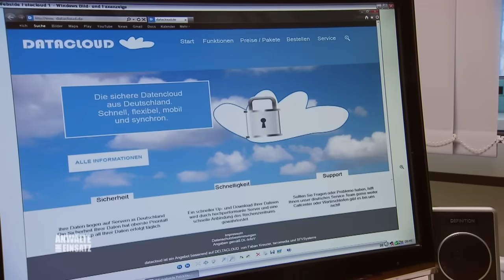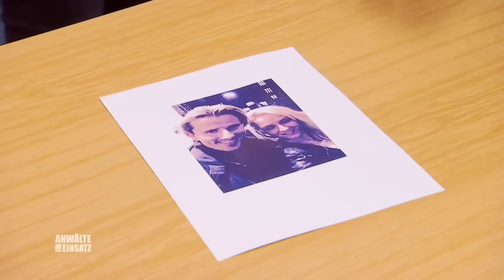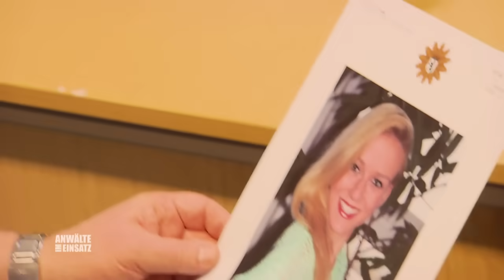Bella wird vermisst: Was ist mit der jungen Frau passiert? | 2/2 | Anwälte im Einsatz SAT.1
Als Nico seiner Freundin Bella einen Heiratsantrag machen will, beendet sie plötzlich die Beziehung. Nico kann diese Abfuhr nicht akzeptieren und terrorisiert Bella mit Anrufen. Als Bella plötzlich spurlos verschwindet, gerät Nico sofort in Tatverdacht.